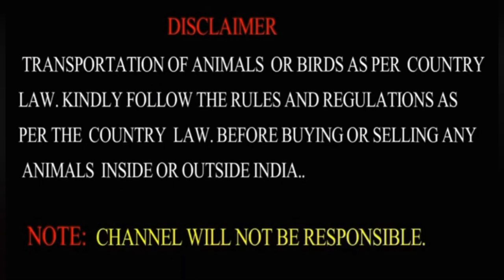"Football" Boni/Bona Ox 🐂Jishan 7044516220 Metiaburz 🐂 Watch This 📽️ Amazing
NOTE:  CHANNEL WILL NOT BE RESPONSIBLE.
 NOTE
AND THE INFORMATION PROVIDED IN THIS VIDEO IS GRABBED FROM MY OWN KNOWLEDGE. ANIMALS WERE  NOT HARMED OR DISTURBED WHILE ENACTING THIS VIDEO. RELIGIOUS / POLITICAL OR RATHER HUMAN SENTIMENTS WERE EVEN NOT HARMED OR EFFECTED DURING THE SHOOTING OF THIS VIDEO. PEOPLE WHO TRYING TO FOLLOW THIS VIDEO MUCH PERFORM A SHORT SURVEY, RELATED TO THE INFORMATION PROVIDED IN THIS VIDEO.